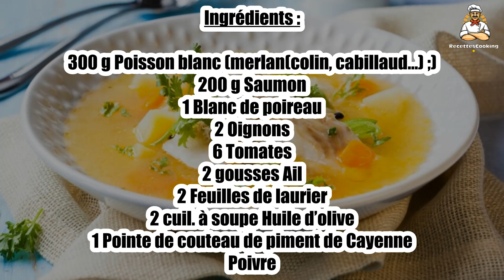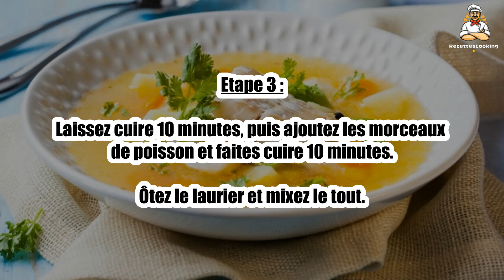Recette : Soupe de poissons sans sel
Bonjour à tous, aujourd’hui recettescooking.com vous présente la recette suivante : Soupe de poissons sans sel

TEMPS TOTAL : 20 min
Préparation : 10 min
Cuisson : 10 min

Ingrédients :

300 g Poisson blanc (merlan(colin, cabillaud…) ;)
200 g Saumon
1 Blanc de poireau
2 Oignons
6 Tomates
2 gousses Ail
2 Feuilles de laurier
2 cuil. à soupe Huile d’olive
1 Pointe de couteau de piment de Cayenne
Poivre

Etape 1 : Détaillez le blanc de poireau en rondelles.

Pelez et émincez l’ail et les oignons.

Etape 2 : Faites chauffer l’huile dans une cocotte et faites revenir les légumes 5 minutes en remuant.

Ajoutez le piment, un peu de poivre et le laurier, puis les tomates coupées en quartiers et épépinez et 50 cl d’eau.

Etape 3 : Laissez cuire 10 minutes, puis ajoutez les morceaux de poisson et faites cuire 10 minutes.

Ôtez le laurier et mixez le tout.

00:00 Recette : Soupe de poissons sans sel
00:20 Informations sur le temps de cuisson
00:32 Ingrédients
00:46 Etape 1 : Soupe de poissons sans sel
01:00 Etape 2 : Soupe de poissons sans sel
01:16 Etape 3 : Soupe de poissons sans sel